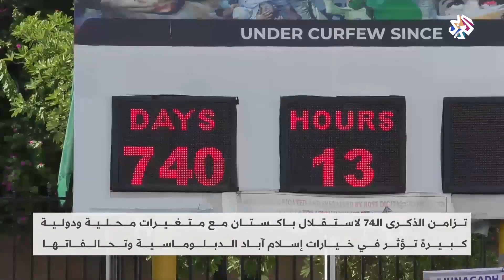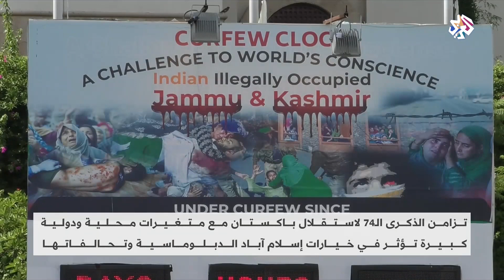ذكرى استقلال باكستان تتزامن مع متغيّرات محلية ودولية .. هل تؤثر في خيارات إسلام آباد؟│ العربي اليوم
تحتفل باكستان بذكرى استقلال البلاد وسط متغيّرات محلية ودولية كبيرة قد تؤثر في خيارات إسلام آباد الدبلوماسية وتحالفاتها.
تقرير: براء هلال